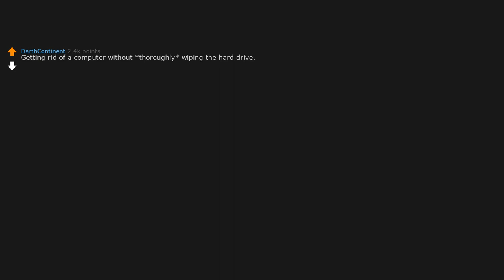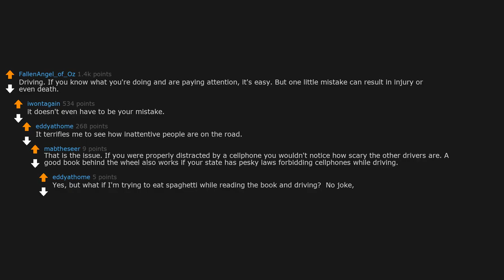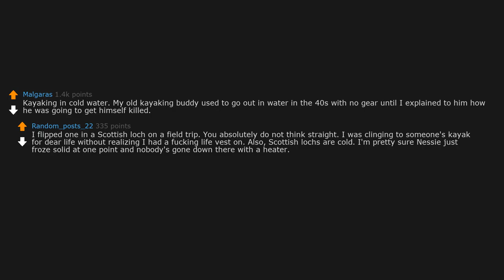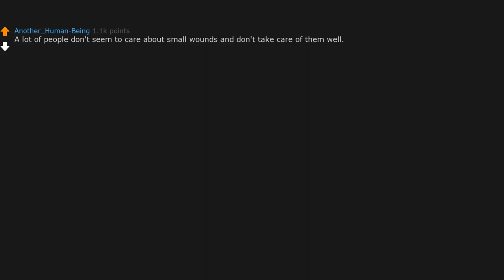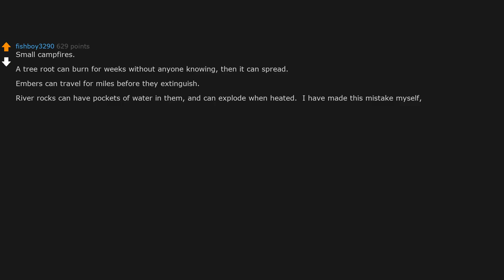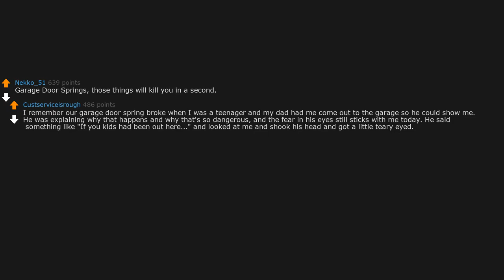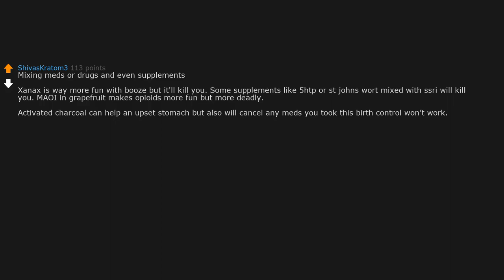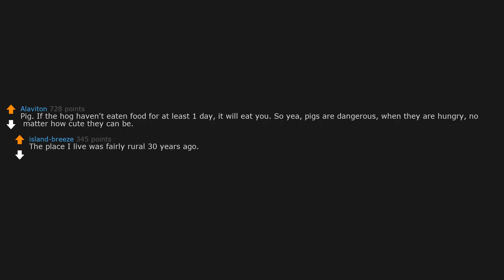What is something that doesn’t seem dangerous but actually is dangerous? (r/AskReddit)